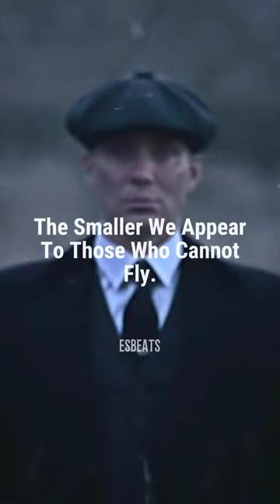The Higher We Soar 🔥~Thomas shelby😎🔥edit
the higher we soar the smaller we appear to those who cannot fly.

Sigma rule
Sigma rule videos
Sigma rule thomas shelby
Sigma rule Peaky blinders
Tommy shelby edit sad
Uyire movie whatsapp status
Thomas shelby Motivation
Thomas shelby edit song
Thomas shelby editing music
Thomas shelby editing song
Peaky blinders editing song,music
Status thomas shelby
Sigma rule song
Peaky blinders sigma rule
Thomas shelby sigma rule
Peaky blinders sad
La espada slowed reverb
Another love
Its mj beats
Motivational success status
Gangstar paradise
Tom shelby
Attitude status
Attitude boy
Your body language speaks to me slowed
Whatsapp status
Thomas shelby shorts
Thomas shelby short
Thomas shelby sad
Thomas shelby bomb scene
Sigma rule shorts
Peaky blinders walk
Peaky blinders walking style
Peaky blinders song whatsapp status
Thomas shelby
Billionaire thoughts
Billionaire inspire
Chilian murphy status
Peaky blinders motivation
Thomas shelby motivation status
Thomas shelby attitude status
Tommy shelby
I got secret that Nobody knows
Nobody Nobody song
Thomas shelby Quotes
Gangsta
Sad status
Status sad
Attitude whatsapp sad status
Thomas shelby walking style
Thomas shelby death stare
Thomas shelby walk
Motivational video
Sigma male
Thomas shelby stare
Mewwing
Peaky blinders
Thomas shelby
Peaky blinders whatsapp status
Tommy shelby
Peaky blinders status
Thomas Shelby whatsapp status
Thomas Shelby status
Peaky blinder
Attitude status
Thomas Shelby Quotes whatsapp status
Tommy Shelby whatsapp videos
Thomas Shelby Attitude
Quotes
Shelby
Peaky blinders quotes whatsapp status
Peaky blinders song
Thomas Shelby quotes
Tom Shelby
Tommy Shelby quotes
Problems whatsapp status
Sigma rule Status
Sigma rule
Respect
Shorts
Sigma rules
Peaky blinders attitude whatsapp Status
Chillan  murphy
Hji da le luna
Middle of the night
Otnicka
Patrik berman
Status whatsapp
Thomas Shelby Attitude whatsapp status
Thomas Shelby status
Drive forever peaky blinders
Peaky blinders Status whatsapp
Rolax
Sigma
Song
Thomas Shelby motivation
Tomas Shelby
Peaky blinders motivation
Peaky blinders sigma grindset
Quotes Status
Thomas Shelby sigma male
Another love
Boller
Kyo nhi meri pyari jan Status
Study motivation
Bad things happen people to you love
Calm down
Kehlani  gangsta
Lucifer
Millionaire Status
Millionaire Attitude quotes
Millionaire Attitude Status
Peaky blinders edit
Peaky blinders sad whatsapp status